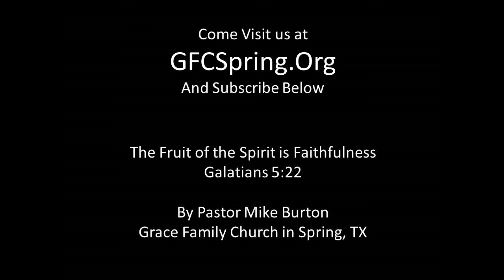The Fruit of the Spirit is Faithfulness - Part 15 "The Holy Spirit" By Pastor Mike Burton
GFC is a Bible believing, non-denominational, non-charismatic church with its doors wide open to people from all backgrounds regardless of where you are in your spiritual journey. We strive to be a church where there is relevant teaching, heart-felt worship, honest friendships and compassionate care for those in need. In short, our heart's desire is to encourage and equip an entire community one life at a time. So whether you're just beginning to ask questions about God, or a committed follower of Jesus Christ who wants to deepen the roots of your faith, we believe you'll find a home at Grace Family Church, where you really matter... because you matter to God!